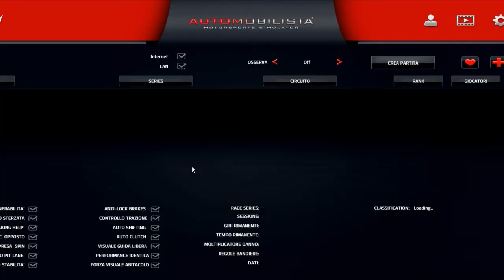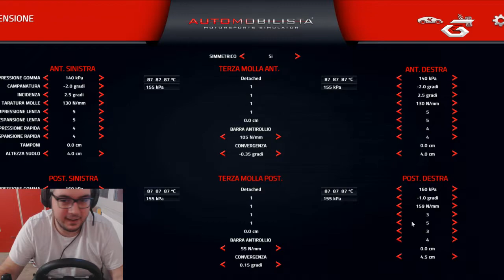LIVE - TRENTO BONDONE | TPS HILLCLIMB | OSELLA PA20S